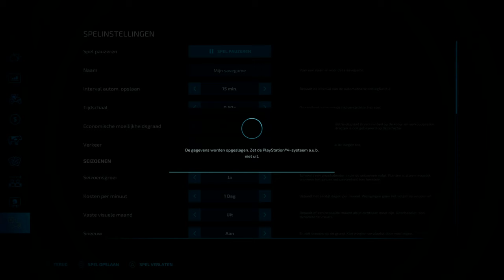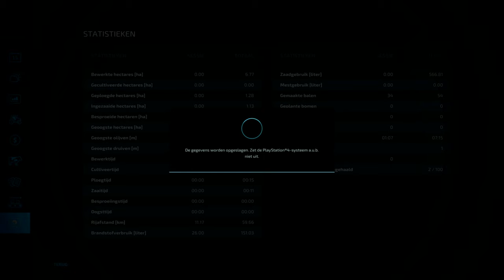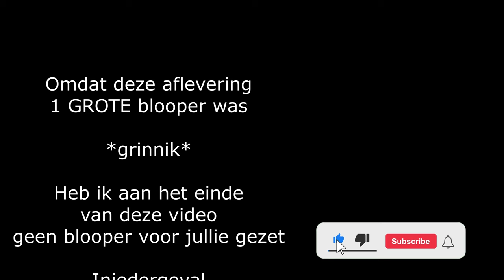Wanneer ALLES FOUT GAAT! || Farming Simulator 22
Ciao tutti en wat leuk dat je er bent! Deze aflevering is de PERFECTE demonstratie hoe je Farming Simulator NIET moet spelen! 😂

Mocht je de video leuk vinden, laat dit dan weten door een like/comment achter te laten. Bedankt voor jullie support! Ik waardeer het enorm!! ❤️❤️

Welkom bij de Calmsden Farm series in Farming Simulator 22 (fs22)! Hier laat ik zien hoe je een boerderij opbouwt op de map Calmsden welke is gebaseerd op Gloucestershire uit Engeland. Ik speel Farming simulator 22 op de Playstation4 Pro..

In deze aflevering gaat vrijwel alles, maar dan ook ALLES mis! Ik denk dat wij inmiddels wel elk hek hebben geraakt. En ik maak ook nog eens een fout met het kuilvoer.
Wij gaan dan ook beginnen met de gras balen op te halen van het weiland. Deze moeten ergens worden gebracht om het verder te laten fermenteren naar kuilvoer. Hou je vast voor de bloopers in deze aflevering!

HEB JE TIPS?? HOLLA AT YA GIRL!!

––Links

––Music Credits

Thank you Afrobeat Library for letting me use your beats